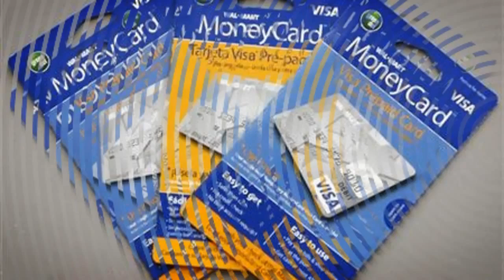3.Money Cards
Money cards